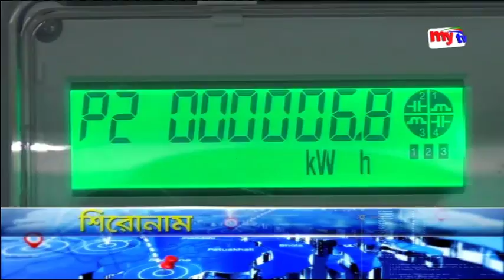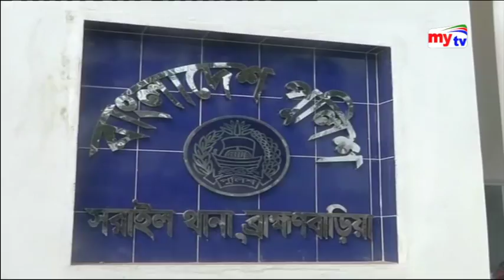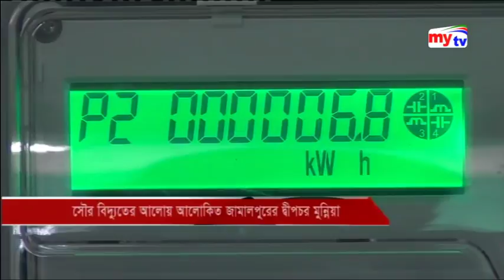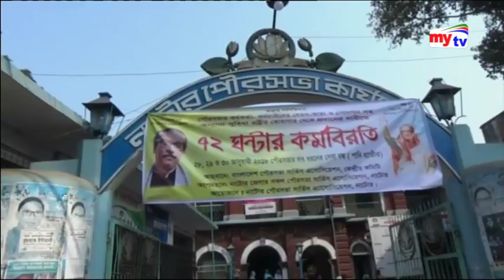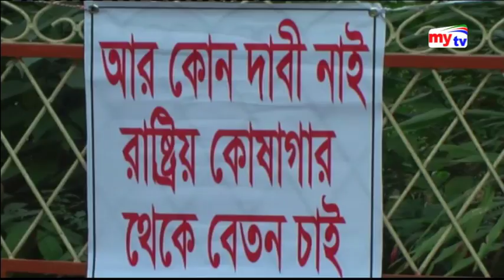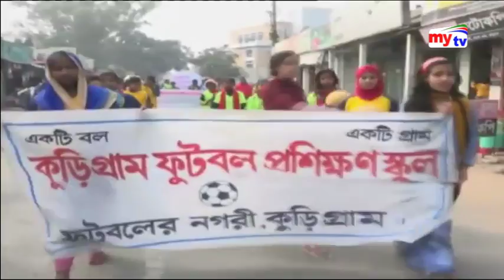Latest Zela News | জেলা সংবাদ | 28 January 2018 | News Today - News Update in Bangla - Mytv News